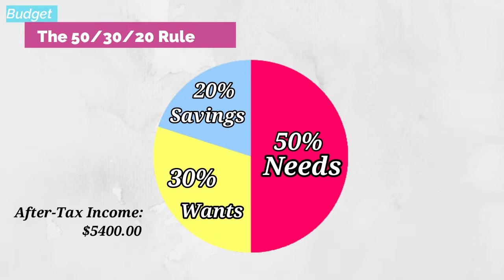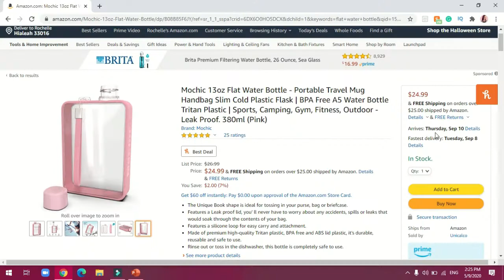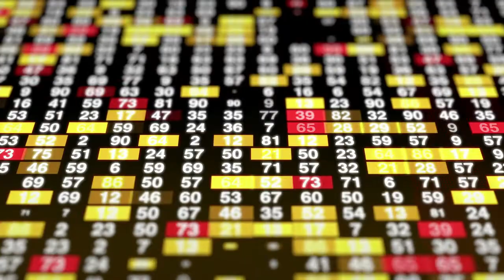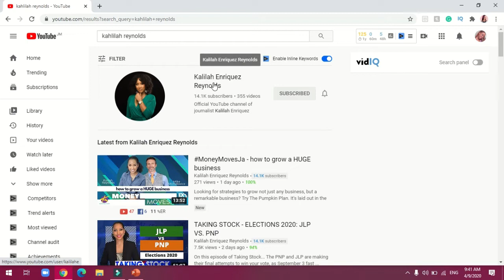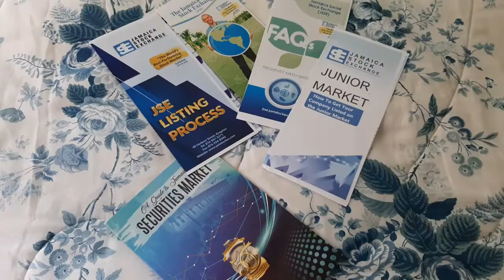HOW TO: BUDGET & SAVE MONEY IN YOUR 20s (TIPS & HACKS) | JAMAICA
In this video, I'll give you some easy tips on how to budget and save money. this video will be especially helpful for college students, young adults in their 20s, and even teenagers trying to budget and save their money. Whether you are saving up to buy a car or a brand new bag. This video will help you get there faster, by giving you the tips and tricks you need to give you the financial discipline required to achieve your financial goals faster.

This video is broken down into 4 'chapters':

BUDGETING
Budgeting can be very easy and less confusing if you allocate certain portions of your salary to your wants, need, and finances. Knowing exactly what each of these categories means, will make it less confusing. Try to always remember that your needs are very important as they are a necessity for your survival. Your wants are usually simple items or services that are purchased for your entertainment and pleasure. Lastly, your finances represent your savings and your investments, anything that works towards your financial stability.

EGG MONEY:
Here we discuss the importance of saving your coins and bringing in additional income streams by discussing the hottest side hustles for this year.

SMART SHOPPING:
Always consider buying in bulk, if you know you and your family consume a certain product more than often, examples of this can be: water, car gas, cereal etc.

To avoid wasting money on unnecessary products, always wait 7 days before you make the purchase. Waiting 7 days will reduce impulse buying by making your brain see, that you can live without the product.

If you regret buying something and see it as a waste of money, always pay yourself back the money that was spent on the product along with a 5% interest and make sure that sum goes straight into your bank account.

Banking Tips

Never put your savings in a checking account, you will not receive any interest and monthly fees will be deducted from what you are trying to save.

Never put your spending money in the same account as your savings, you will get confused and start swiping over into your savings when your spending money is finished.

Consider getting an Investment account and start building your portfolio. If you are in your 20s especially your early 20s, this is the best time to start.

Try not to use ATMs from other banks, stick to your bank's ATM. If you don't follow this advice, you will lose money because of transaction fees that added up over time.

SPECIAL THANKS TO: Michelangelo Buonarroti; Kelly Lacy; cottonbro; Alba; George Morina;
fauxels; Pressmaster over at Pexels for the lovely B-roll footage.